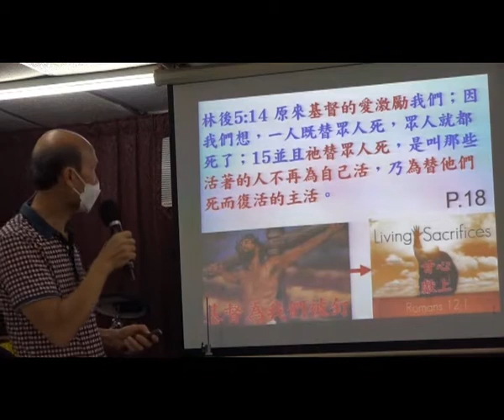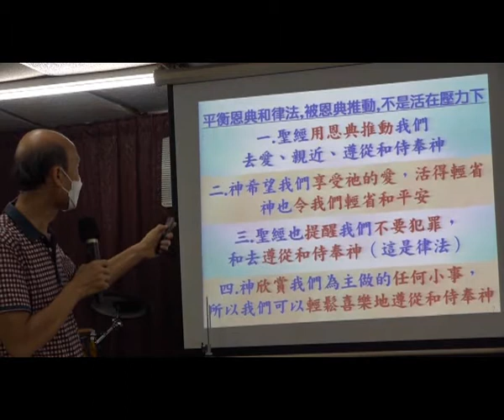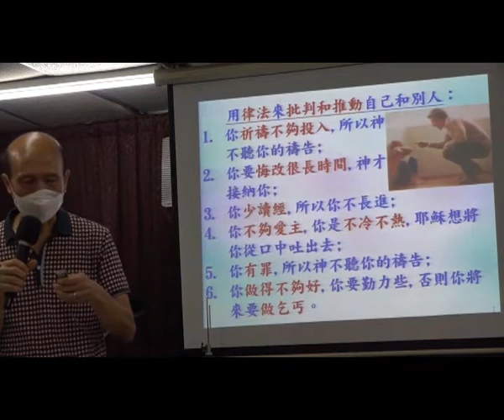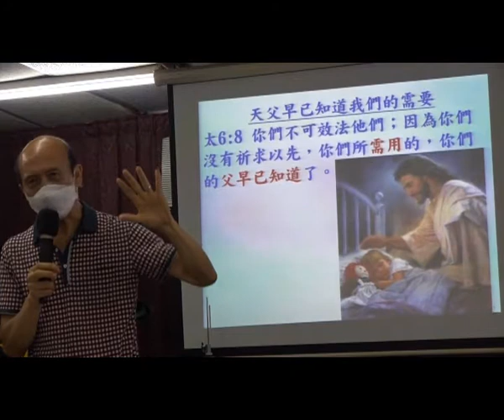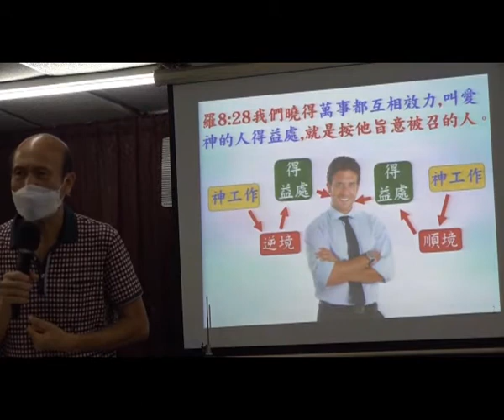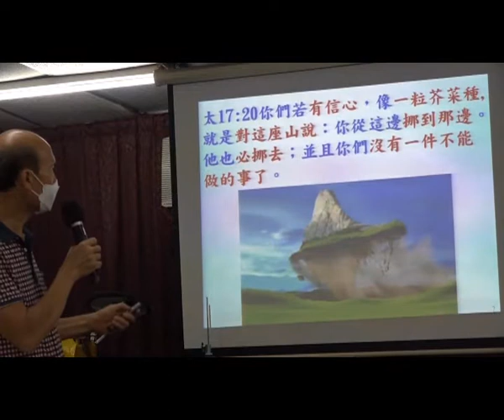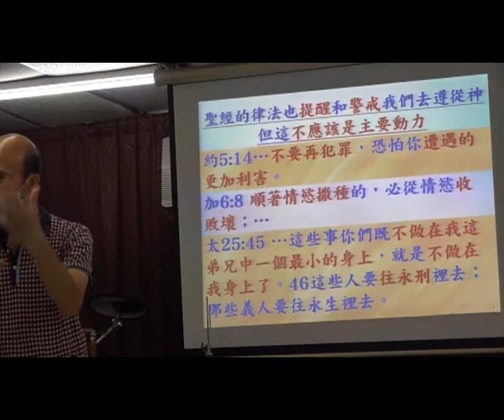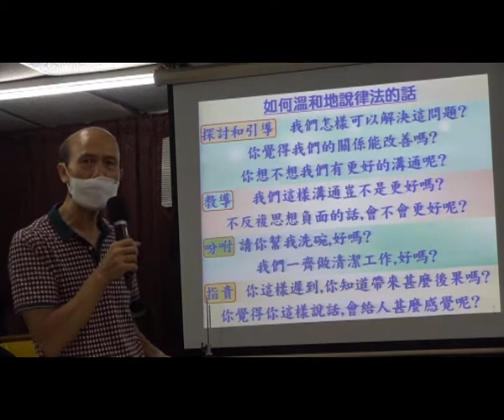輕鬆得勝 (1D) - 神用愛來推動我們 - 9.2021 -葉牧師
輕鬆得勝 (1D) - 神用愛來推動我們

1. 與主的關係：怎樣建立與主相愛的關係，怎樣從主的愛得力，怎樣深信神的供應和計劃。
2. 處理生命：怎樣不被人、罪、負面思想情緒和潛意識、婚姻和生活的問題、和侍奉的問題影響。
3. 進入不同層次的侍奉：侍奉可以由簡單的生活見證，到建立別人的靈命，或進入策略性的侍奉。

《輕鬆得勝》的特色：
1. 一目了然：簡單知道怎樣處理和發揮生命。
2. 有實際可行的方法：我和很多人曾20年實際地應用。
3. 可以輕鬆喜樂地得勝：可以在恩典中輕鬆喜樂地處理任何問題，不需要在壓力下成長。因為耶穌的軛是容易的，而神喜悅我們任何真心的努力。
4. 活出《輕鬆得勝》並不太難：處理和發揮生命並不是遙不可及。